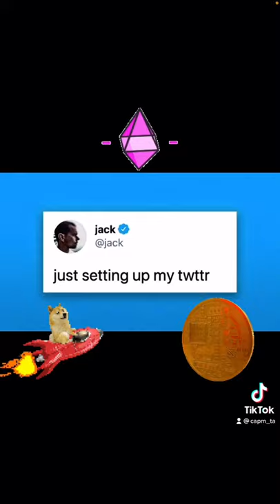🚀 NFT TWEET SOLD FOR 3 MILLION DOLLARS!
The CEO of twitter Jack Dorsey Sold his first ever tweet for nearly three million dollars as an NFT; otherwise know as a Non Fungible Token in the cryptocurrency crypto community, to Sina Estavi who is the CEO of blockchain company Bridge Oracle. The tweet sold for 2.9 million dollars.